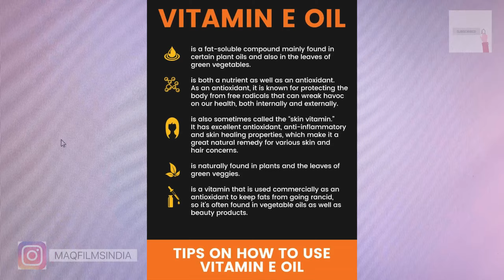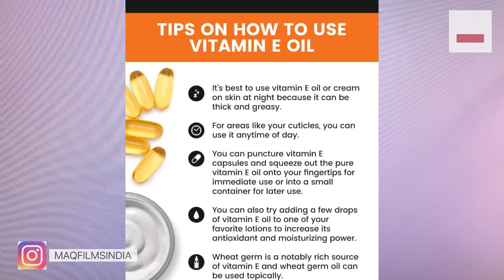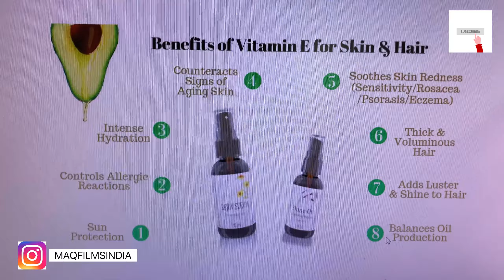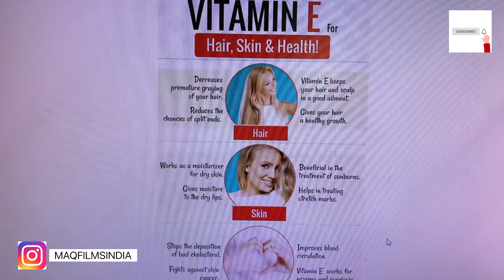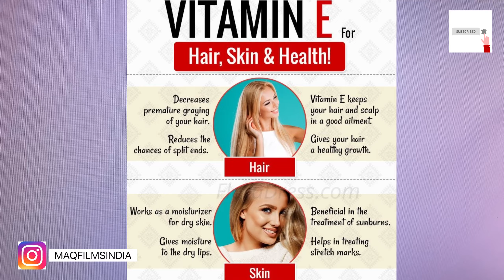Health Benefits of Vitamin E for Hair and Skin|| MAQ FILMS